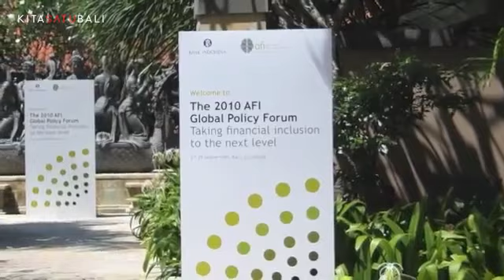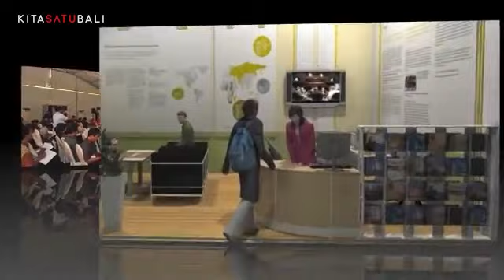Conference: Global Policy Forum 2010 at Ayana Resort, Bali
KITASATUBALI was the Event Organizer and Creative Company for Global Policy Forum 2010, an event by Alliance for Financial Inclusion (a project funded by Bill and Melinda Gates), hosted by Bank Indonesia.